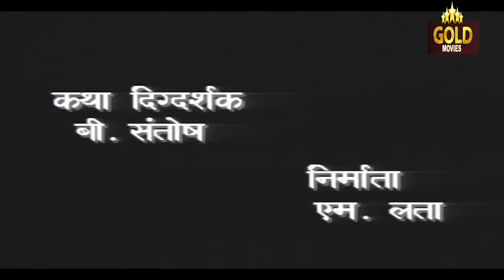Mahabali Hanuman (2000) - महाबली हनुमान | Full Hindi Movie | Hindi Devotional Movie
Presenting Superhit Devotional Hindi Movie (Bollywood Full HD Hindi Movie, Hanuman Movie) "Mahabali Hanuman (2000)" Starring Rakesh Panday, Dinesh Mehta, Jayendra Mehta, Gauri Varma, Manoj Bohra & Hema Mehta.